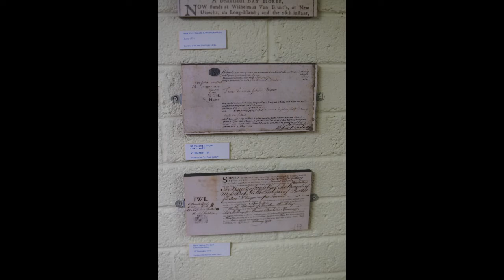Ireland Must-See #1 : English Market, Butter Museum and Shandon's Bell | Les trésors de Cork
Premier épisode de la série les Must-See. Vous y trouverez la visite de l'English Market, le Butter Museum et Shandon's bells situés dans la ville de Cork en Irlande